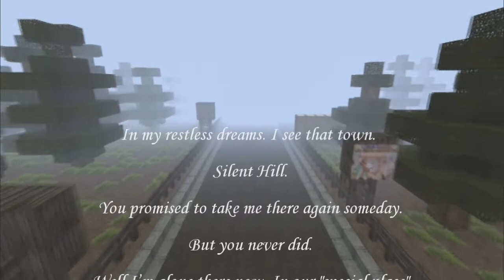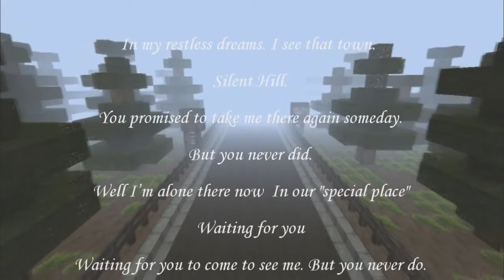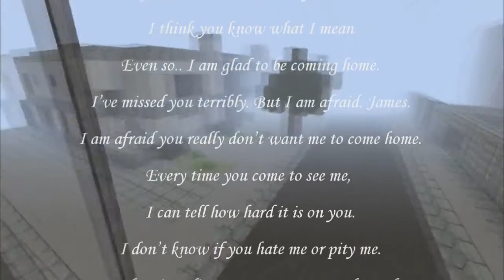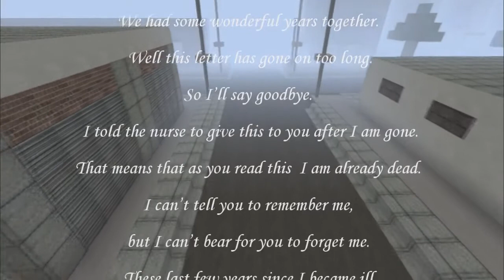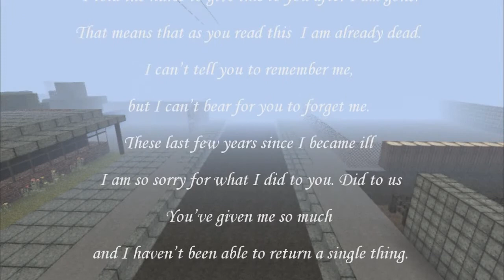Minecraft: A Letter From Silent Heaven - Part 10 (Final): Escape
Let's play A Letter From Silent Heaven, a recreated Silent Hill 2 custom map in Minecraft by Vladimyr!